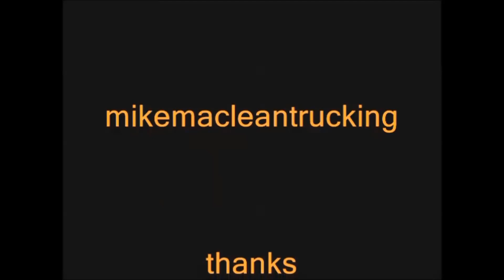Dump Trucks on a Variety of Hauls